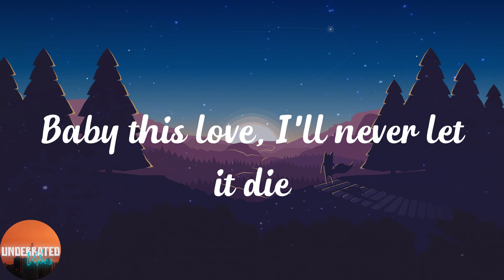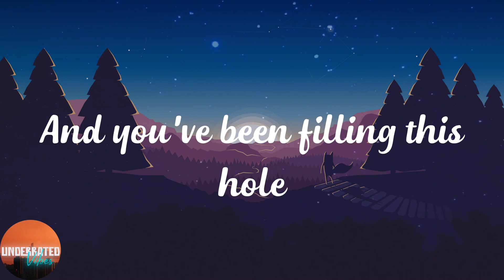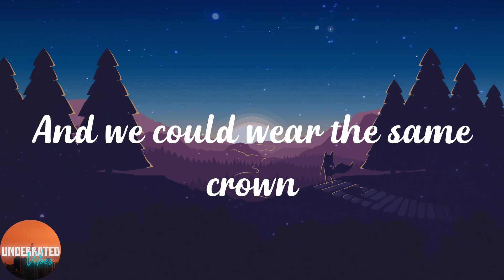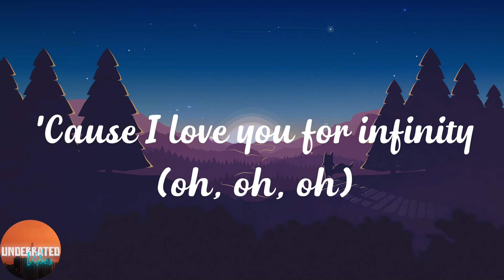Jaymes Young - Infinity (Lyrics)